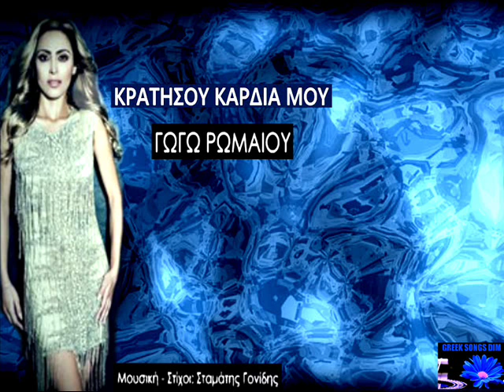Kratisou kardia mou Gogo Romeou / Κρατήσου καρδιά μου Γωγώ Ρωμαίου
2017

Έσβησα τον αριθμό σου απ’ το κινητό
Σ’ έχω διαγράψει και δεν θέλω να δε δω
Όσο κι αν σε θέλω πίσω θα σ’ απαρνηθώ γιατί ο ψεύτης έρωτας σου
μου ‘κανε κακό

Κρατήσου καρδιά μου
μην κάνεις το λάθος
και γίνει η αγάπη του αρρώστια και πάθος
Αυτός στη ζωή σου δεν έχει πια θέση
Θυμήσου πως κάποτε σ’ έχει πονέσει

Σ’ έχω βγάλει απ’ τη ζωή μου πια οριστικά
δεν ανήκω σε κανέναν αποκλειστικά
την απόφαση μου πήρα
δεν σε θέλω πια
όσο και να σε ζητάει μέσα μου η καρδιά

ΚΑΛΗ ΑΚΡΟΑΣΗ !!!